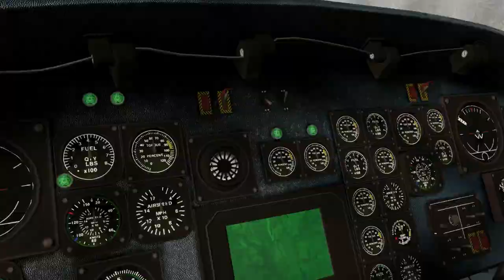Zagrajmy w Rambo: The Video Game odc.6 Afganistan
Oto szósty odcinek serii Zagrajmy w Rambo: The Video Game. Jest to strzelanina FPP typu rail shooter, wzorowana na filmach o Rambo. Za stworzenie tytułu odpowiedzialne jest polskie studio Teyon Games.

Rambo: The Video Game to zręcznościowa gra akcji, bazująca na popularnej serii filmów o Johnie Rambo. Tytuł powstał w krakowskim studiu Teyon Games, odpowiedzialnym za podobny w założeniach cykl Heavy Fire.
Gracz bierze udział w szeregu misji odwzorowujących wydarzenia znane z filmów Rambo: Pierwsza Krew, Rambo II i Rambo III. Akcja gry najpierw toczy się w amerykańskim miasteczku Hope i okolicznych lasach, następnie w wietnamskiej dżungli, gdzie Rambo musi stawić czoła liczniejszym od siebie wrogom przy użyciu brutalnej siły oraz sprytu, a na końcu przenosi się do pustynnego Afganistanu.